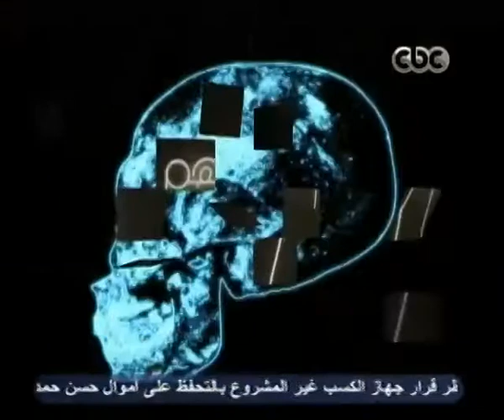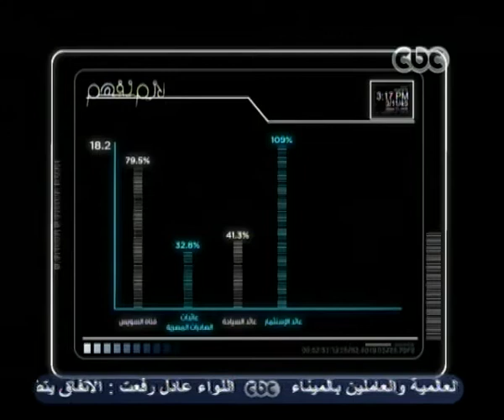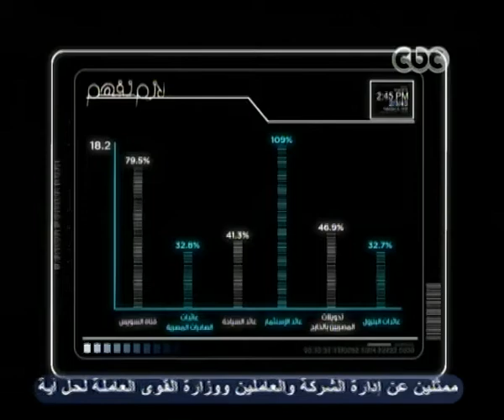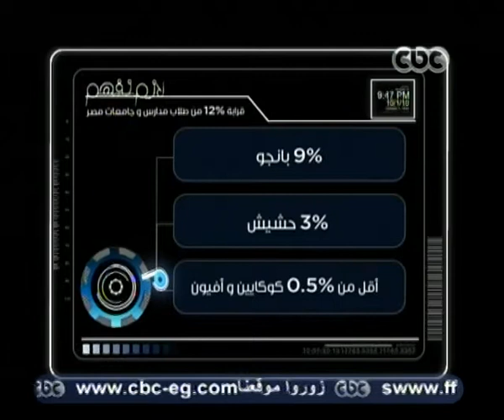لازم نفهم - يرصد التطورات في حركة تجارة المخدرات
لازم نفهم - مجدي الجلاد - CBC-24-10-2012
ضيف الحلقة
اللواء : مصطفى عامر
مساعد وزير الداخلية لقطاع الآمن الاجتماعي ساباقاً